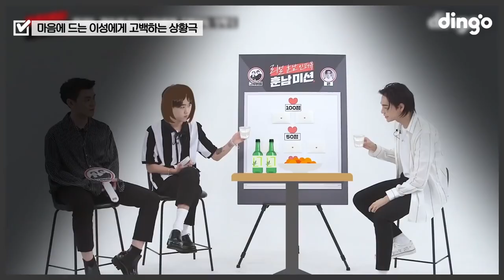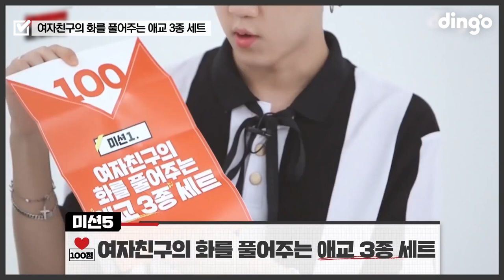딩고가 국힙 원탑으로 잘생긴 래퍼에게 남친 짤 뽑아내는 방법🔥 촬영 중에 현타 제대로 와버린 래퍼 원ㅋㅋㅋ 보는 우리는 그저 흐뭇함☺️